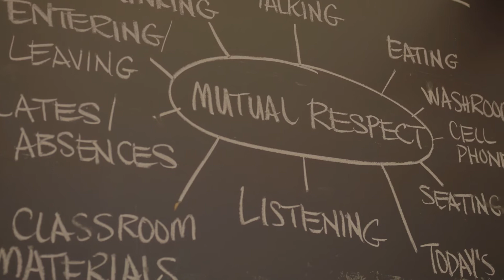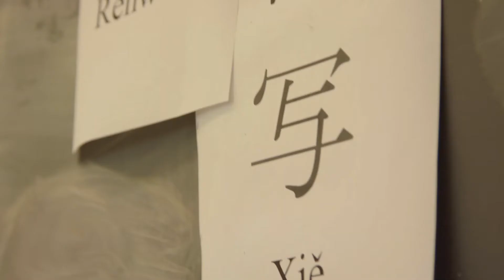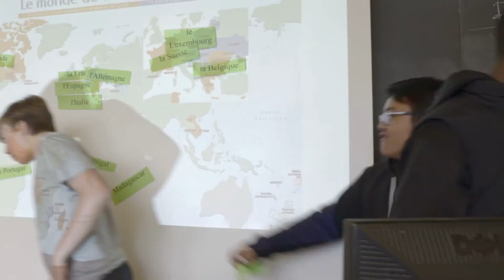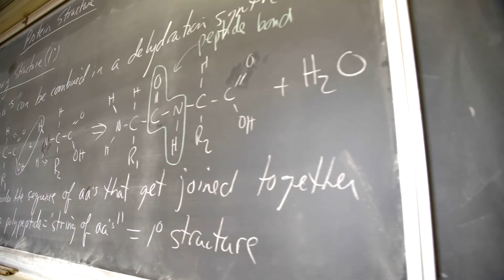Oakwood CI, your future starts here.